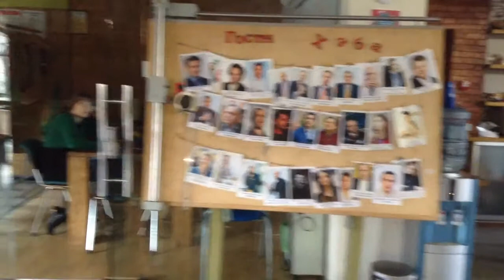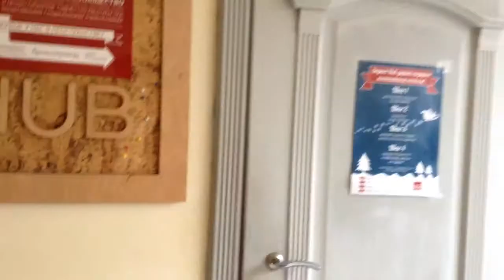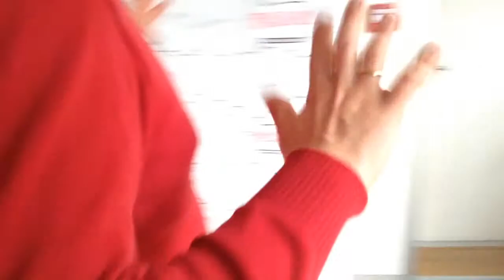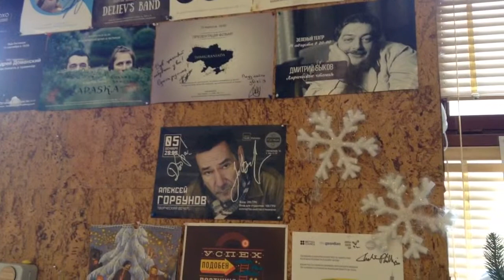Одесса хаб "impact hub"